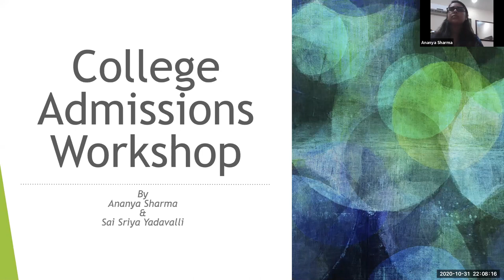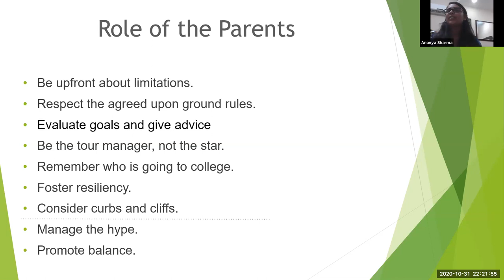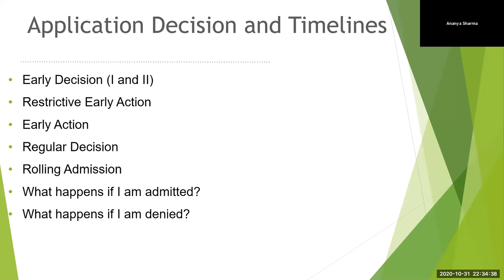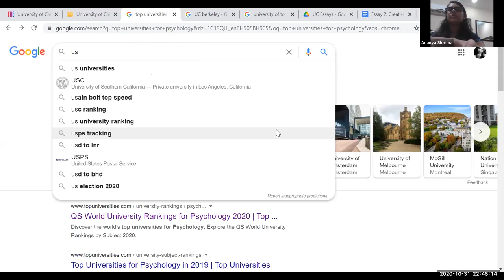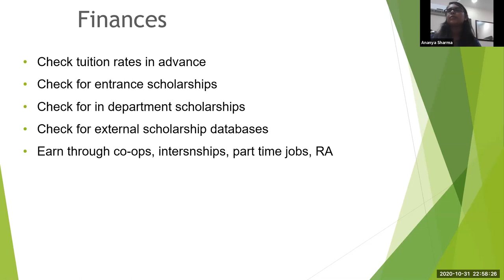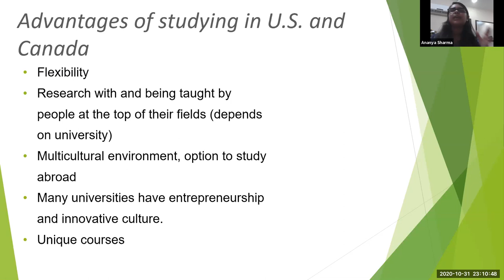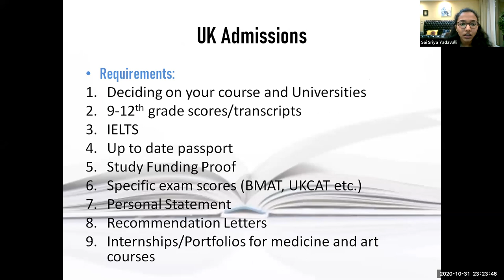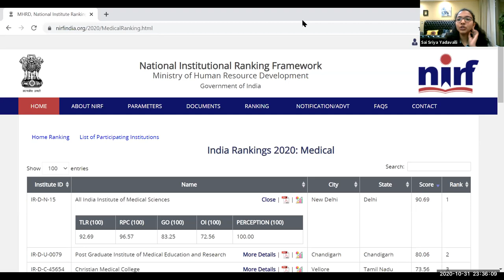A Comprehensive Guide to International and Indian Applications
Time Stamps:
00:00:48 Factors before college application (US & Canada)
00:26:45 Application Deadlines (USA)
00:31:08 Application Requirement (USA and Canada)
00:36:16 College Research (USA and Canada)
00:47:27 Scholarship and Finances (USA and Canada)
01:04:59 Medicine in different countries
01:09:00 UK admissions
01:16:00 Singapore and India

This video was highly requested. My friend and I have covered admissions to USA, UK, Singapore, India, and Bahrain.
Thank you, Ananya!

Helloo guys!
I'm a high school graduate and I make educational videos for fun.
I like teaching and sharing my study experiences.
Do let me know if you have any suggestions